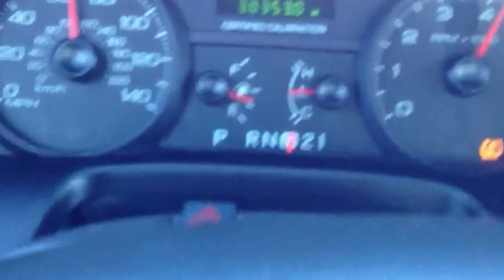2010 Ford Police Interceptor 0-90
Low mileage car runs like a beast